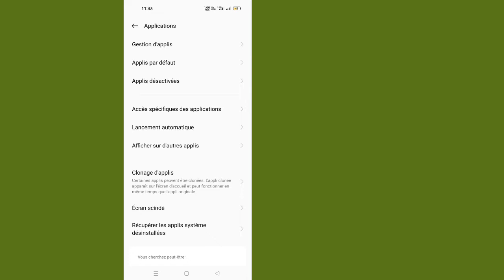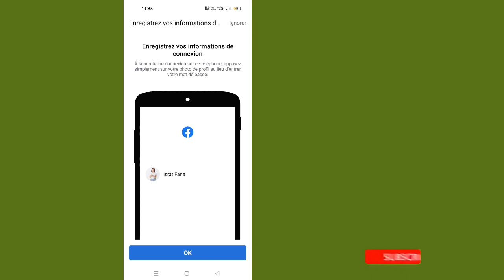Comment Facebook une erreur inattendue s'est produite s'il vous plaît | essayez de vous reconnecter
Comment Facebook une erreur inattendue s'est produite s'il vous plaît |  essayez de vous reconnecter (2022)

 Je vais vous montrer comment corriger une erreur inattendue, veuillez essayer de vous reconnecter à Facebook ?.  Regardez cette vidéo et découvrez comment corriger une erreur inattendue, veuillez essayer de vous reconnecter à Facebook ?.

 Comment corriger une erreur inattendue, veuillez essayer de vous reconnecter à Facebook ?

 Si vous rencontrez des difficultés pour vous connecter à votre compte Facebook depuis votre application Facebook : Assurez-vous que vous disposez de la dernière version de l'application Facebook, ou supprimez l'application, puis réinstallez-la.  Essayez de vous connecter à partir d'un navigateur mobile